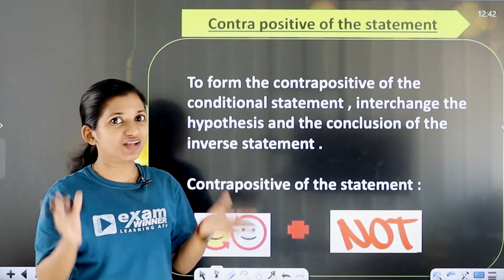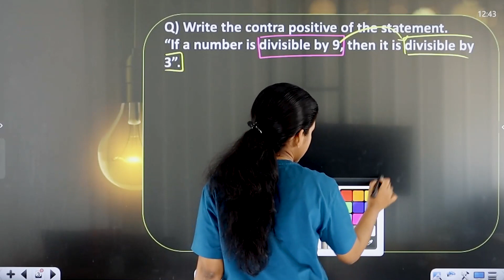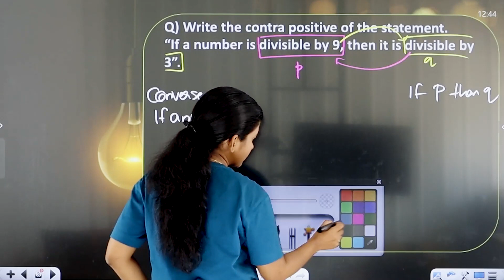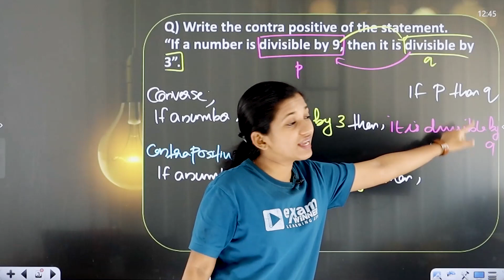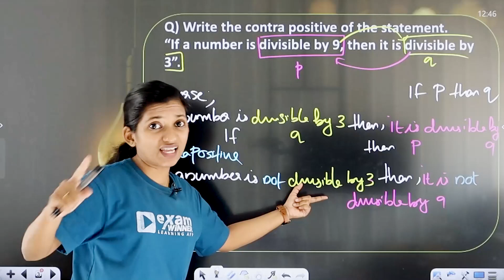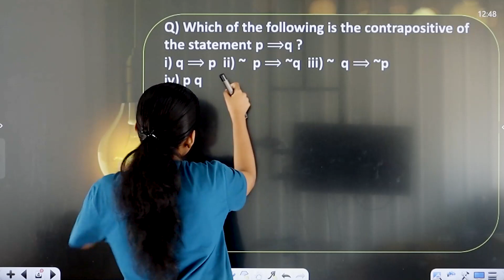Plus One | Maths | Contrapositive of a statement | Exam Winner